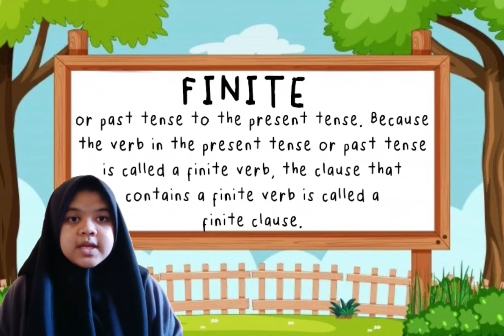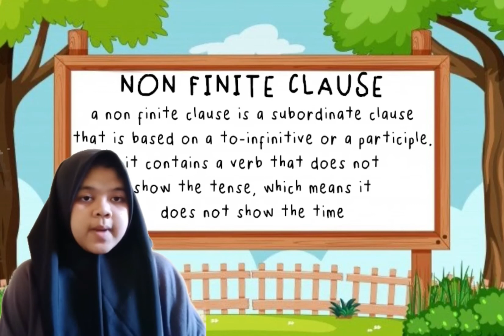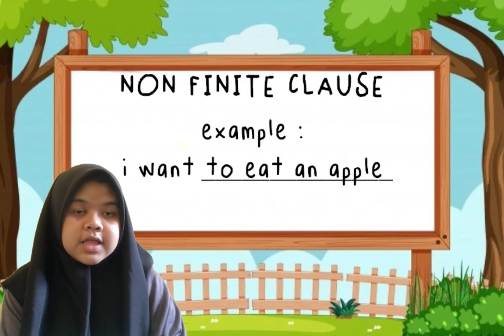FINITE AND NON FINITE CLAUSE